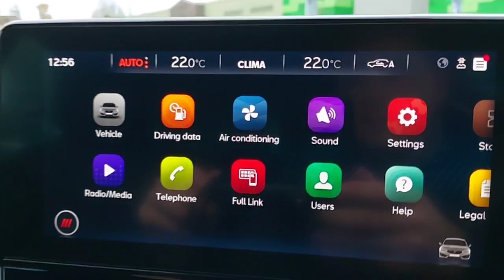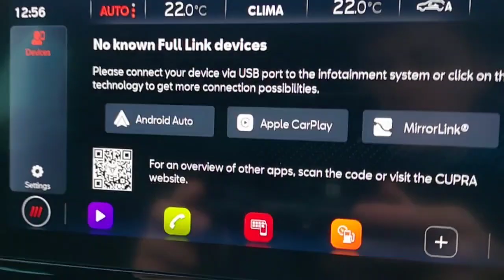232D4642 - 2023 Cupra Leon 1.5TSI 150hp RefId: 426375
Bradys SEAT Dublin